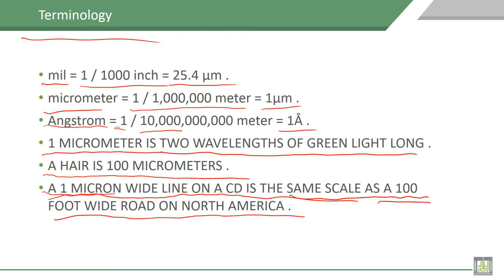Material Science - 1 | C1-L7 | Terminology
Lecture 7 : Terminology
Description for some Terminology  which will be used in material science course